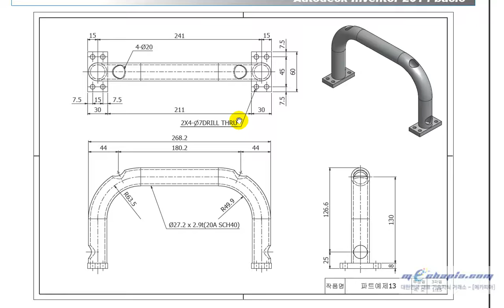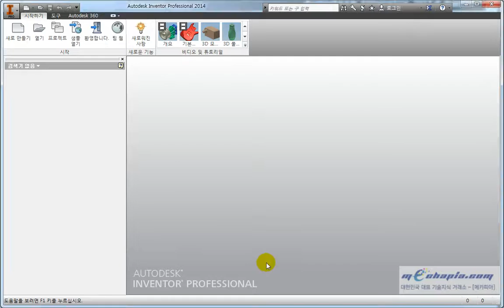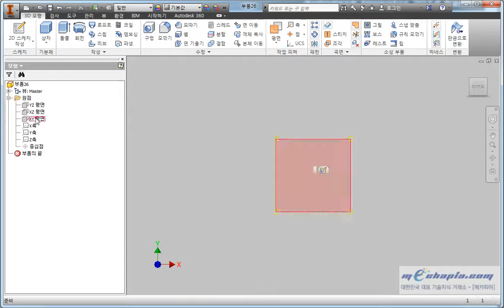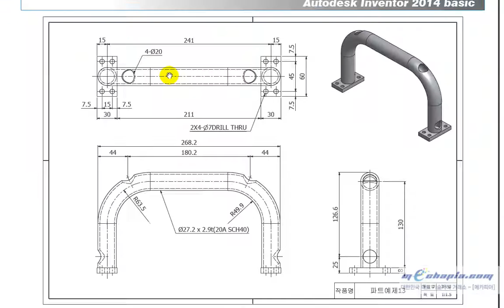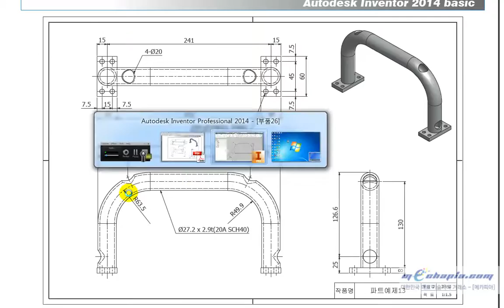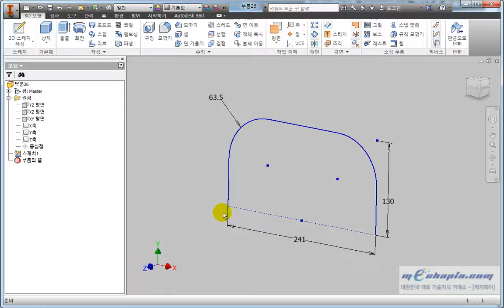[메카피아]인벤터 2014 basic [2장][섹션15] - 1 베이스 스케치 작성하기